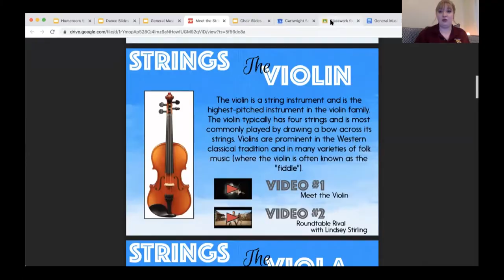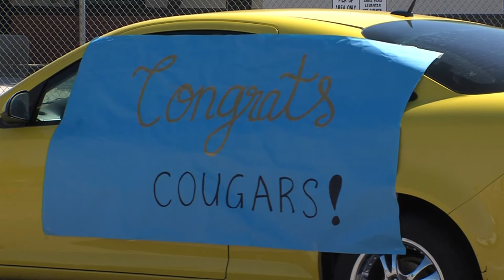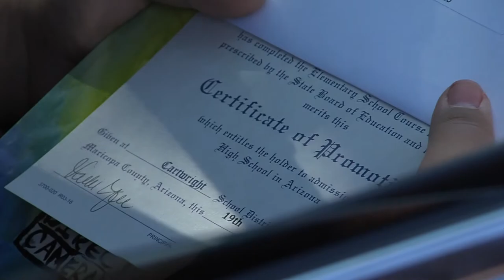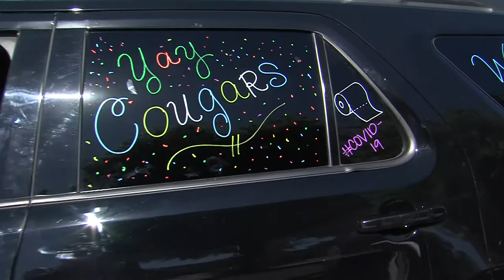Cartwright School Video Samples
Here's a collection of feel good stories for the Cartwright School District in Phoenix, Az.
Have camera, will travel. You want any videos shoot and edited, I will be there.